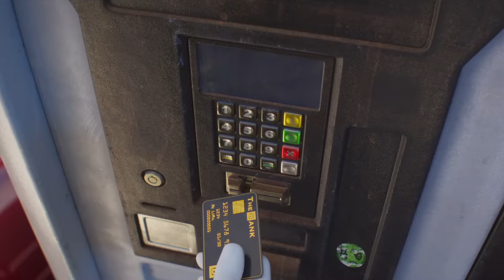Despicable Me 4 Kids Movie Review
All film footage is the property of the credited production companies and their distributers, is sourced from their film press kits and used in accordance with film review fair use standards.